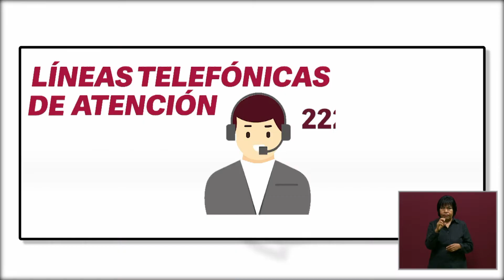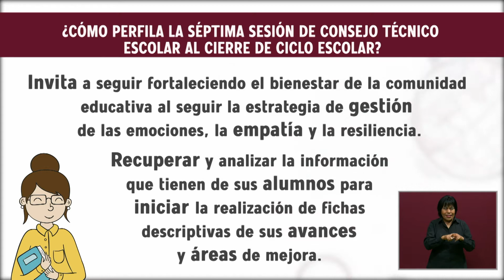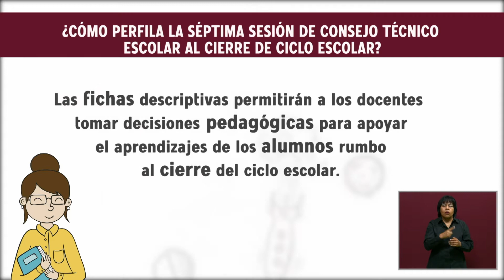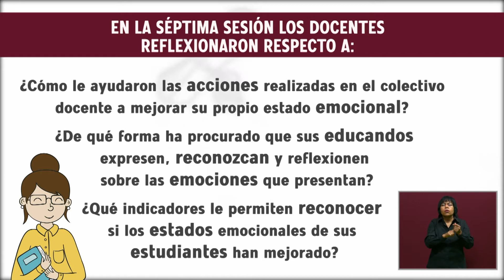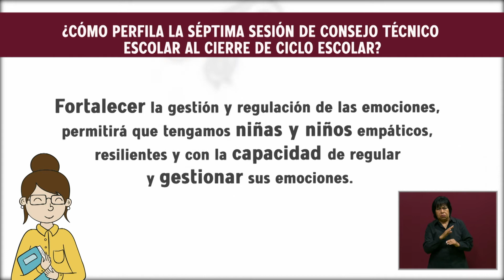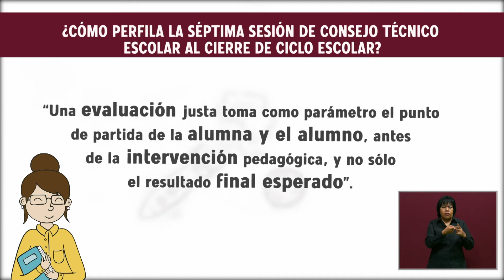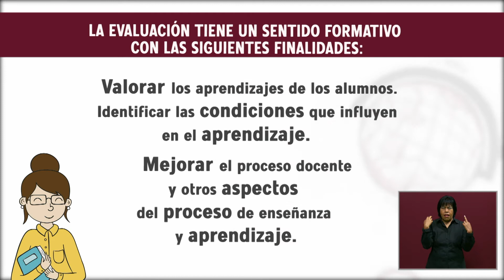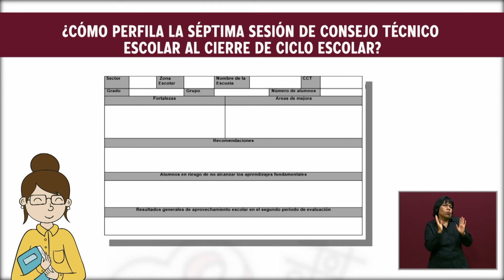De la A a la Z Programa 251